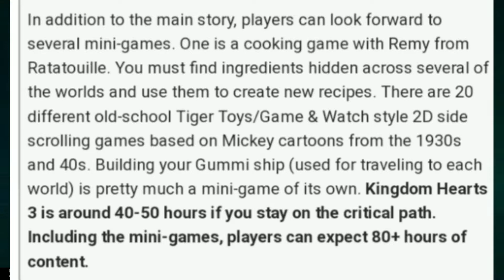Kingdom Hearts 3 game length revealed